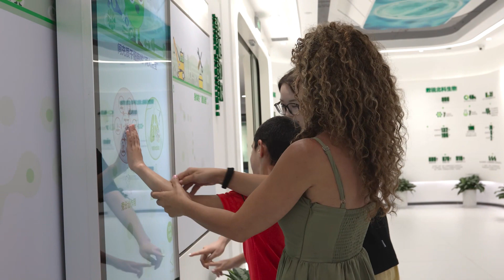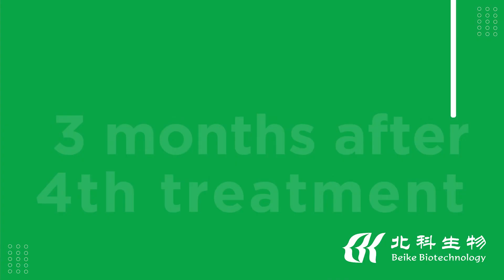{Darien} Stem Cell Therapy for Autism: 4 Treatments (Improvements Only)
Darien is an eight-year-old boy from Sydney, Australia, who went to our Thai and Chinese partner facilities for four treatments.

In this video, Darien’s mom shares only the improvements noticed during the first, second, third, and fourth treatments (completed in October 2023).

01:05 - First treatment
03:59 - Second treatment
04:50 - Third treatment
06:12 - Fourth treatment follow-up

To see the whole video in depth, starting from the day they found out that Darien has autism, to the improvements that followed their three stem cell treatments with us, to their fourth treatment at Shixin Hospital, click here:

*** As a biotechnology company at the cutting edge of regenerative medicine, Beike is dedicated to developing technologies and protocols for safe, effective treatments utilizing adult stem cells, with a focus on umbilical cord and cord blood-derived stem cell therapy.